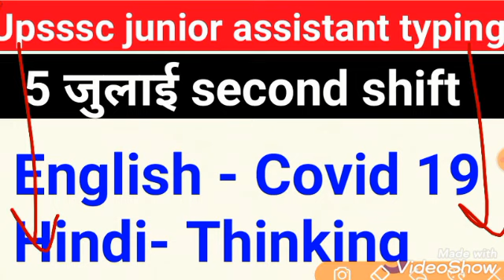5 july seconds shift junior assistant typing test | UPSSSC junior assistant typing test Analysis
In this video i am going to tell about all the important information about UPSSSC junior typing test reviews which is held on 5  july second shift 2021

Corona Virus के घरेलु उपचार की पैराग्राफ की प्रैक्टिस जरूर करिए यही आयेगा typing test मे

UPSSSC JUNIOR ASSISTANT full Detail

Upsssc Font कौन सा होगा

New appointment ( नई नियुक्ति) part 1

upsssc junior assistant negative marking

junior assistant typing test 2019

upsssc result

upsssc lekhpal

upsssc junior assistant whatsapp group

upsssc junior assistant sarkari result

upsssc junior assistant result date 2020